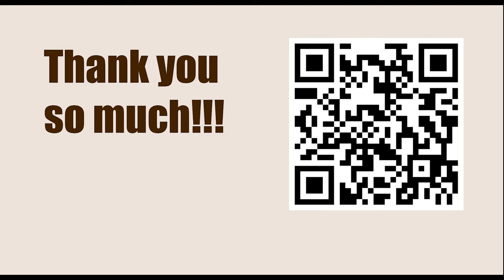Game 13 || Euwe vs Alekhine, 1935 || GARY KASPAROV on My Great Predecessors - Part II